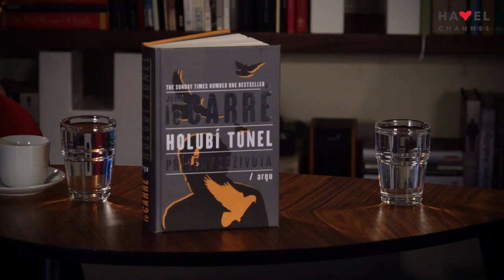Holubí tunel: Michael Žantovský o Johnu Le Carrém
„Skutečná pravda, pokud něco takového existuje, nespočívá ve faktech, ale v jejich odstínech.“

Johna le Carré, jednoho z největších britských spisovatelů druhé poloviny 20. století, připomíná v Knihovně Václava Havla Michael Žantovský, překladatel jeho vzpomínkové knihy Holubí tunel.